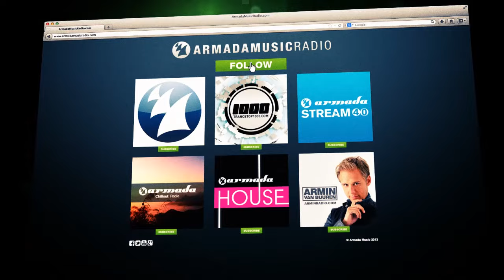Chicane - Behind The Sun (Deluxe Version) [Remastered]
🚨 Chicane's new album 'Everything We Had To Leave Behind' (Incl. Sailing) is OUT NOW! Discover the album

Some albums simply represent a pivotal point in the history of electronic dance music. One of those, is the legendary Chicane album of 'Behind The Sun'. Officially released in 2000, carrying the unforgettable sounds of 'Saltwater', 'Autumn Tactics' and 'Don't Give Up', it is one of those long-players that deserves a top spot in the collection of each music lover. 13 years later, the album sees the daylight once again, this time re-mastered though...and including a brand new, re-booted version of 'Don't Give Up'!

According to Nick Bracegirdle, the mastermind behind Chicane, 'Behind The Sun' was a reflection of a year in the life of Chicane. Well there's one thing to conclude from that: it was a very good year. Including collaborations with Bryan Adams, Maire Brennan, Justine Suissa and the classics of 'No Ordinary Moment', 'Halcyon' and 'Overture', 'Behind The Sun' shows us exactly how timeless Chicane's music is.

TRACKLIST

1. Chicane - Overture
2. Chicane - Low Sun
3. Chicane - No Ordinary Morning
4. Chicane feat. Moya Brennan - Saltwater
5. Chicane - Halcyon
6. Chicane - Autumn Tactics
7. Chicane - Overlap
8. Chicane feat. Bryan Adams - Don't Give Up
9. Chicane feat. Moya Brennan - Saltwater (The Thrillseekers Remix)
10. Chicane - Andromeda
11. Chicane feat. Bryan Adams - Don't Give Up (Reboot)